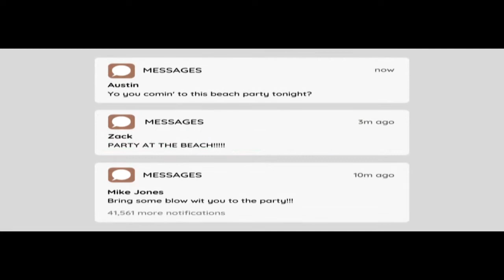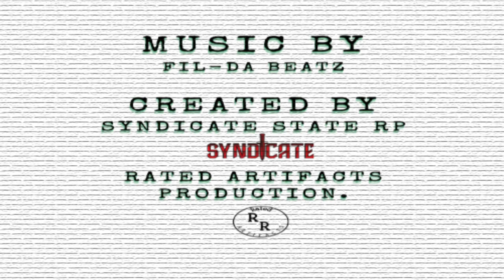Grove St. Chronicles |Micro Transactions. | Ep.2.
IS SYNDICATE FOR ME
•Looking for REAL RP?
•Tired of entering toxic cities?
•Want to test a new city without the hassle of a whitelist?

OUR MISSION
•To provide an unrivaled RP experience, uphold a family oriented server for all our members. Remain new player friendly.

Active and responsive staff  team who are regularly available  for questions, comments, and concerns.
Five character slots and endless resources for you to expand your RP experience.

 Syndicate Career Opportunities
•PD.
•EMS / Fire department.
•Mechanics.
•Mining.
•electrician.
•Multiple high end drug scripts.
•Judicial System.
•Bartending.
•Car dealer.
•Fishermen.
•Trucker.
•Reporter.
•Business Ownership.
looking to fill all positions in the city:
Career advancement opportunities, New jobs regularly available.

We run on the Qb core platform with over 1200+ modern cars, yachts, helicopters and more!
Custom Dealerships.
Gang location options with custom MLO's, and Y Maps.
Did we mention the island?

Some of the activities available on Syndicate
•Laser tag.
•Golf.
•Street Racing.
•Strip Club.
•Bars and Nightlife.
•fishing.
•Scuba Diving.
•Fitness.
•Community events.

New additions added in regularly. Grow with us!